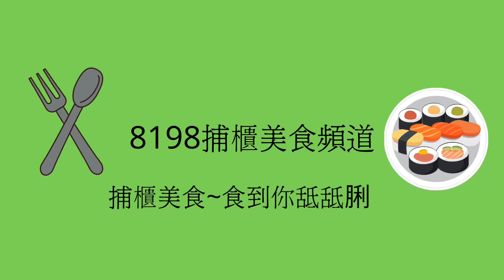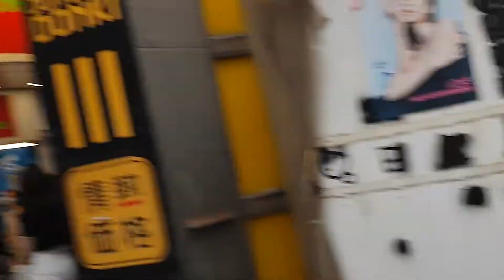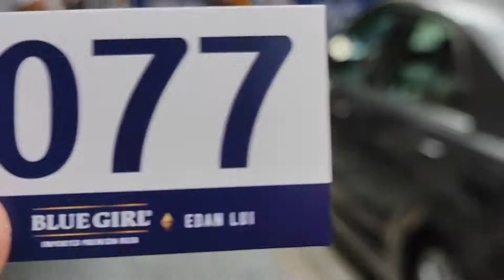鏡粉福利:EDAN宣傳車派藍妹啤酒活動